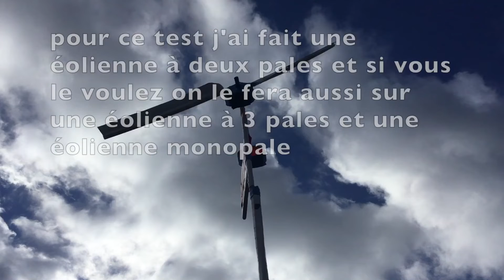Comment marche une éolienne ? Retro Tech de multiplex télévision